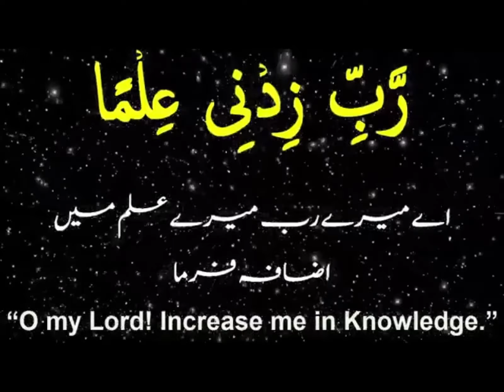Lesson 47: Fail Nahi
فعل نہی